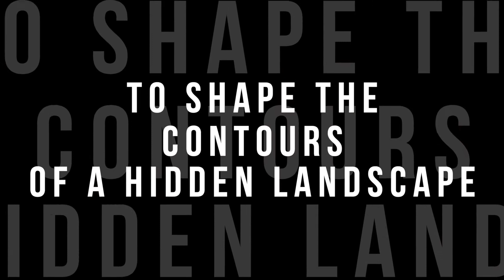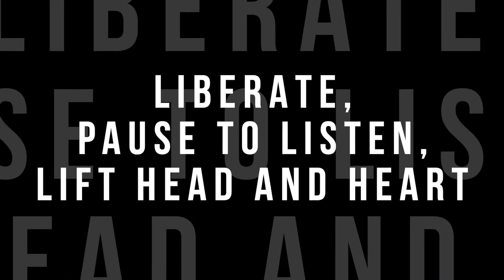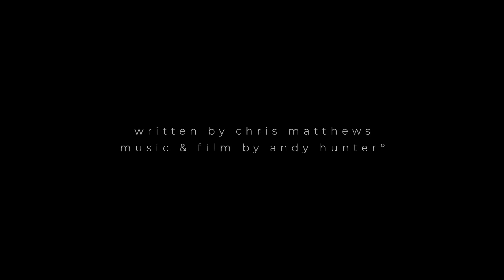PRESENCE PROJECT - WORDS FORM WORLDS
Published  JUNE 1st  in the Presence Project APP

Words Form Worlds written by Chris Matthews
Music & Film by Andy hunter°

Taken from Andy Hunter’s Presence Project, 'Words'  Chapter

All Presence music, film, poetry and photography available free on Presence Project APP.